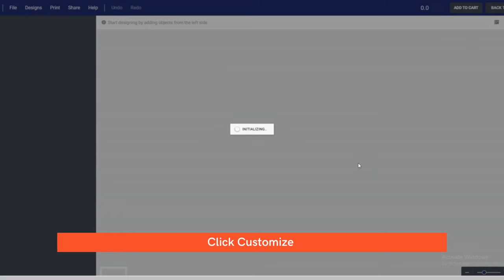How to create your own fashion products like t-shirt,cap,hoodie, etc on virtual kart?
Create your own t shirt,hoodie,cap and many more products only on virtual kart. All the products are directly brought from manufacturer based in new delhi.

How to get printed T-Shirt online
Customise T-Shirt online
Design T-shirt online
Print photo on T-shirt
Print logo on T-shirt
Virtual kart T-Shirt
Best website to design t-shirt
t-shirt desin
how to design tshirt online
how to customise t shirt online
design t-shirts
customised T shirts
Create your own brand